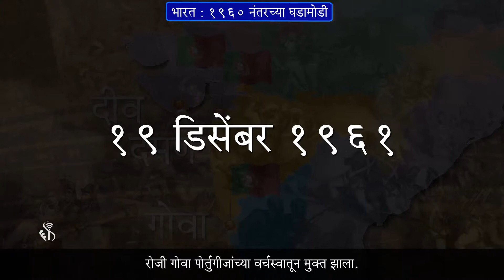9th History | Chapter#02 | Topic#02 | १९६० चे दशक भाग १ | Marathi Medium